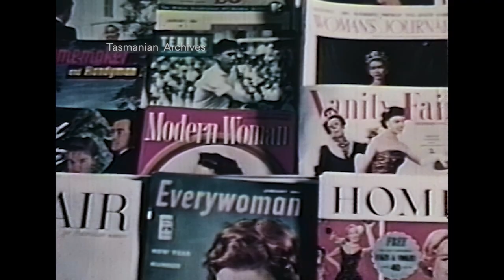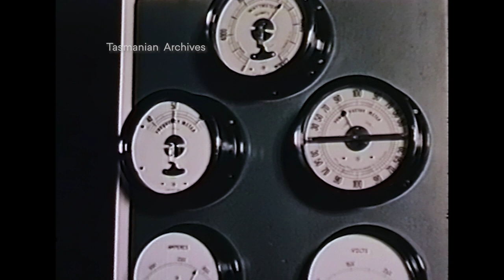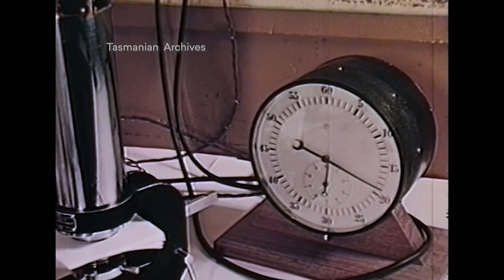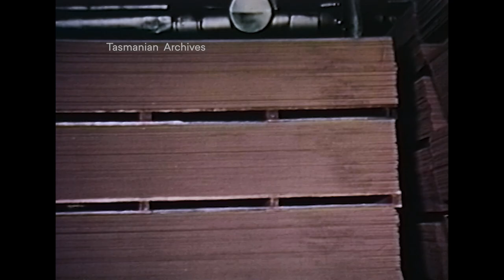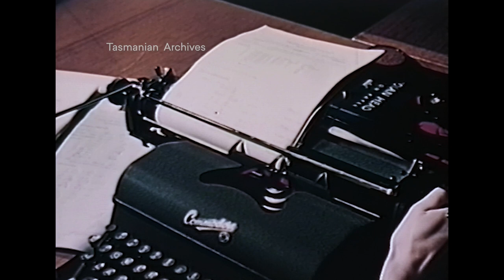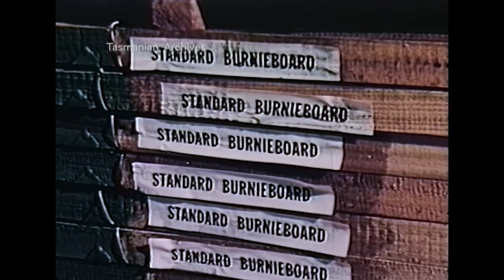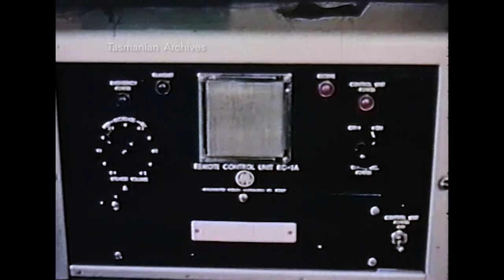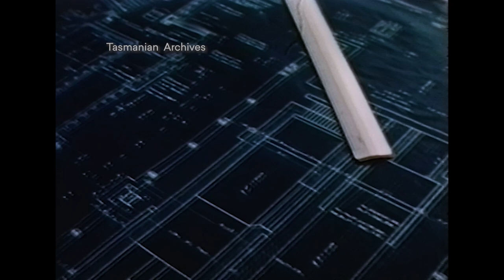BURNIE MILL (1956)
Describes the whole process of logging, pulping, reforestation, making fine writing and greaseproof wrapping papers, Burnie board and other pulp products.

Produced by Cine Services - APPM.

Tasmanian Archives: Film BURNIE MILL - produced by Cine Services - APPM - describes the whole process of logging, pulping, reforestation, making fine writing and greaseproof wrapping papers, Burnie board and other pulp products - colour, sound – 16mm Ektachrome colour release print - 39m 39s - Reference: AC672/1/1